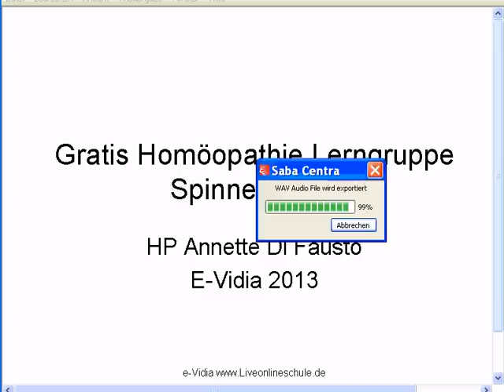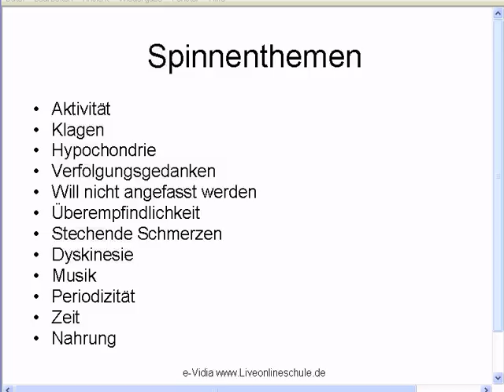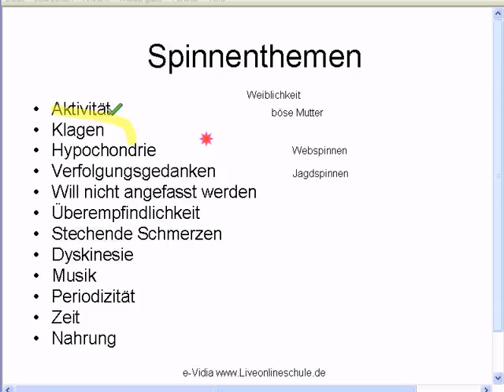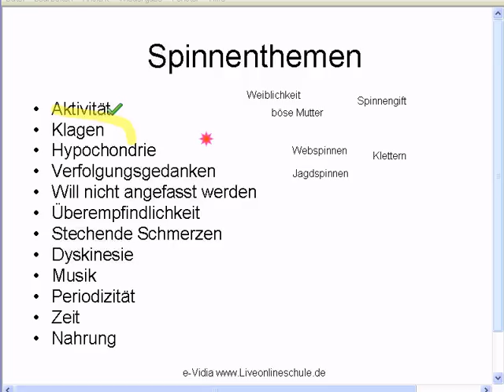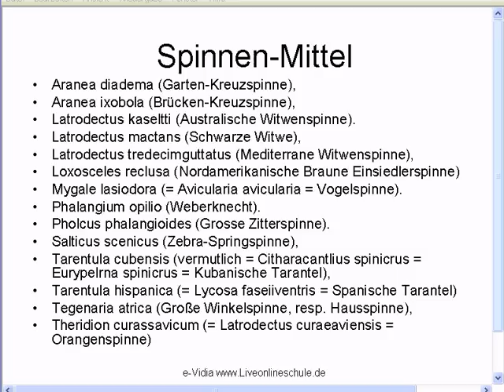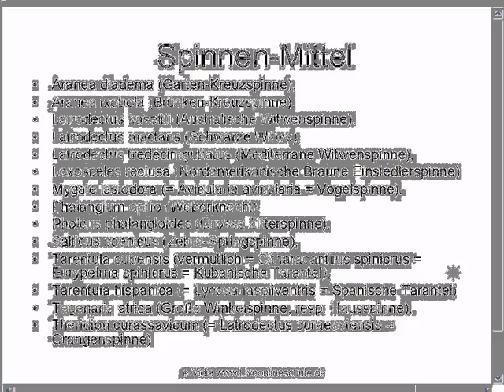Spinnenmittel in der Homöopathie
Ein Ausschnitt aus unserem Homöopathie Seminar vom 8. Januar 2013.